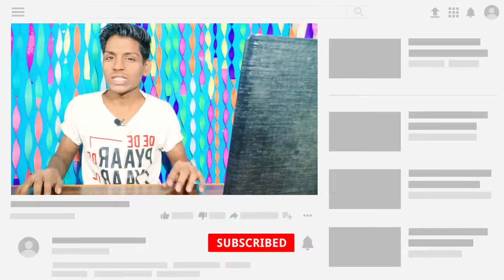Flipkart Big Saving Days 2022 Best Smartphone Deal Flipkart sale in may 2022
Hello Guys:-

I Am Gangasaran Sahani, Welcome to tech mr mahadev channel,

I Hope ye Video Aap Ko Pasand Aayega

tech mr mahadev, Flipkart Big Saving Days 2022 Best Smartphone Deal Flipkart sale in may 2022 |

So if you are planning to buy new phone then watch this video till the end to know everything related to flipkart big saving days.This video is about flipkart big saving days 2022. If you want to buy best smartphone from flipkart big saving days then this is the best time to buy. In this video I will share best deals on flipkart big saving days 2022 and the offers and bank discounts.

tech mr mahadev,
1) flipkart big saving days 2022
2) flipkart mobile offers
3) flipkart big saving days
4) Smartphone Sale on Flipkart
5) Best Smartphone Deals in may 2022
6) new sale Flipkart